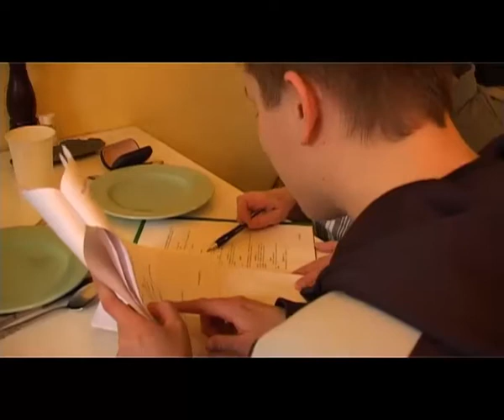WIMPERNSCHLAG - Hinter den Kulissen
Dieser 5-minütige Beitrag gewährt einen Blick hinter den Kulissen von Wimpernschlag, dem 2008 Kurzfilm von Daniel P. Schenk basierend auf seiner gleichnamigen Kurzgeschichte.

Schnitt: Stefan Holler
Kamera: Beate Braun

"Egal wann, wo, oder warum - seine Welt ändert sich mit jedem Wimpernschlag. Ist er verrückt? Ist die Welt verrückt? Er weiß es nicht. Doch gerade, als er die Hoffnung auf einen festen Halt endgültig zu verlieren droht, tut sich ein letzter Grashalm auf..."

Crew
Regie & Schnitt: Daniel P. Schenk
Produzenten: Maya Schenk, Daniel P. Schenk
Co-Produzent: Stefan Holler
Kamera: Matteo Cocco

Cast
Mann: Claus-Peter Rathjen
Frau 1: Rosemarie Wach
Frau 2: Silvia Westenfelder